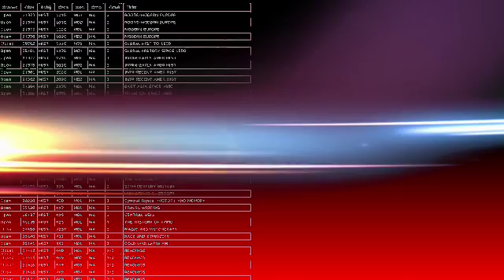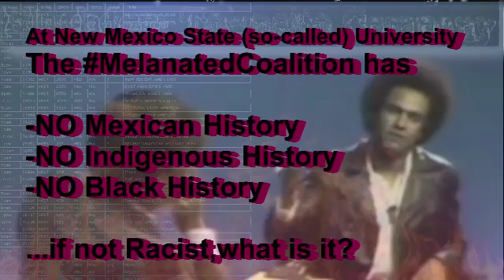NMSUHotSeat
Hot Seat